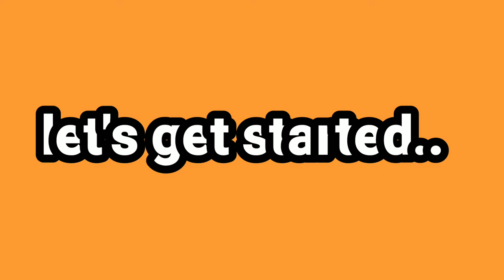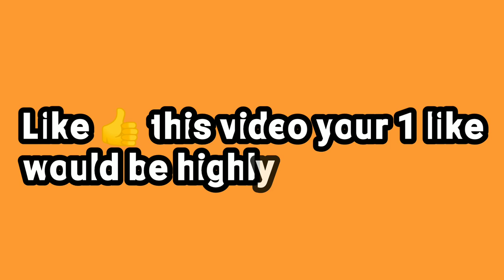2021 Tata HBX [Timero] | New Generation Platform.! | New Spy Images.!!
So hello and welcome back guys to my another video in this video I've covered the upcoming Tata motors HBX aka Tata Timero and telling you about it's launch details and some other technical specifications related to this car.